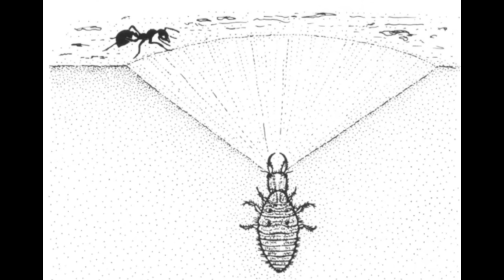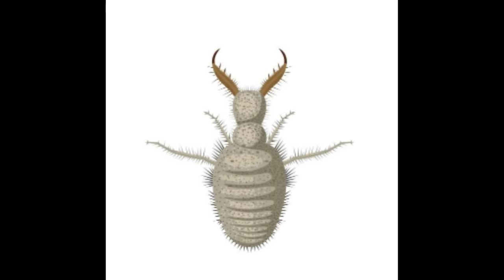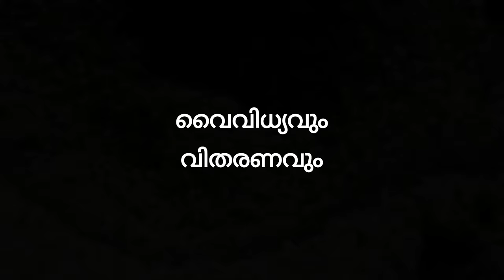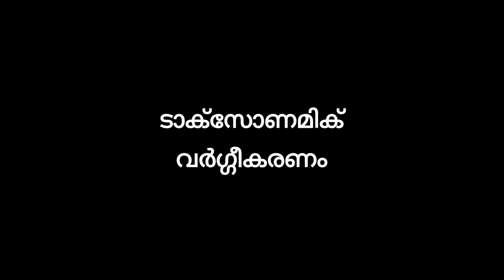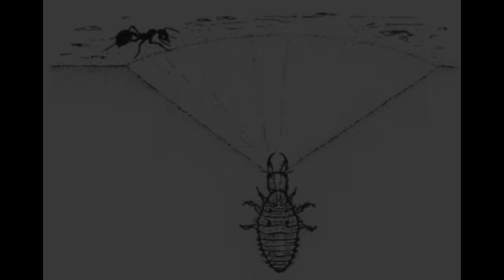കുഴിയാന - The Fascinating World of Antlions Unveiling the Secrets of their Larvae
Welcome to the mesmerizing world of antlions! These intriguing insects, belonging to the Myrmeleontidae family, have captured the imagination of entomologists and the general public alike for centuries. In this comprehensive guide, we will delve into the captivating life cycle, behavior, and ecological significance of antlion larvae.
Appearance and Adaptations
Antlion larvae are masters of disguise, perfectly adapted for their predatory lifestyle. These remarkable creatures have rounded bodies with long sickle-shaped jaws, which they use to capture unsuspecting prey. Unlike their adult counterparts, antlion larvae spend the majority of their lives hidden beneath the surface of the sand, patiently awaiting their next meal. Their bodies are covered in tiny hairs, providing them with stability in their sandy habitats and aiding in capturing prey.
Construction of Pit Traps
The most iconic feature of antlion larvae is their creation of ingenious pit traps. These cone-shaped pits, meticulously constructed in sandy areas, serve as the ultimate hunting grounds for the larvae. Using their unique technique, the larvae walk backward, using their abdomen to push the sand away and create a circular pit.  The angle of the pit's sides is precisely constructed to ensure that any unsuspecting prey that ventures near the edge loses its footing and becomes an easy target for the waiting antlion larvae.
Ambush Predators
Antlion larvae are highly specialized ambush predators. Concealed at the bottom of their pit traps, they patiently lie in wait for their prey to stumble into their clutches. When a potential meal falls into the pit, the antlion larva swiftly grabs it with its giant sickle-shaped jaws. These jaws, formed from a combination of mandibles and maxilla, create a tube that allows the larvae to inject venom into their prey, immobilizing and beginning the digestion process. Once the insides of the prey are liquified, the antlion larva uses its hollow mandibles to suck up the nutrient-rich contents, leaving behind only the empty husk.
Life Cycle and Metamorphosis
Antlion larvae lead a solitary and predatory lifestyle, spending several years growing and preparing for their ultimate transformation. When the time comes, the larvae spin silken cocoons in the sand, where they undergo metamorphosis. This period of pupation lasts a little over a month, during which the larvae undergo a remarkable transformation. Emerging from their cocoons, the adult antlions inflate their wings and embark on a mission to find a mate. However, the adult stage of antlions is relatively short-lived, lasting only one to two months. Once they have mated, the females lay their eggs directly in the soil, restarting the cycle of life for the next generation of antlions.
Diversity and Distribution
Antlions can be found in various habitats across the globe, showcasing their adaptability and resilience. While the greatest diversity of antlion species occurs in the tropics, these fascinating insects can also be found in cold-temperate locations. Antlions have successfully colonized diverse ecosystems, including deserts, grasslands, and forests, showcasing their remarkable capacity to survive and thrive in different conditions.
Taxonomic Classification
Antlions belong to the neuropteran family Myrmeleontidae, which comprises approximately 2,000 known species. Within this family, antlions are a distinct group known for their predatory habits during the larval stage. Taxonomically, antlions are classified under the order Neuroptera, which encompasses a wide array of insects known for their delicate wings and intricate behavior. The closest living relatives of antlions are thought to be the owlflies (Ascalaphidae), highlighting the evolutionary relationships within the neuropteran order.
Cultural Significance
Antlions have not only captured the attention of entomologists but have also found their way into the realms of culture and folklore. Throughout history, these enigmatic insects have been mentioned in literature, dating back to classical times. Their unique hunting behavior and distinctive appearance have sparked the imagination of storytellers and artists, making them fascinating subjects in various cultural traditions. From ancient myths to modern literature, antlions continue to captivate our collective fascination with the natural world.
Antlions and their larvae offer us a glimpse into the intricacies of the natural world. Their remarkable adaptations, intricate pit traps, and predatory prowess make them a truly captivating species. As we unravel the mysteries of these fascinating insects, we gain a deeper appreciation for the complexity and diversity of life on our planet. So, the next time you encounter a sandy area or catch a glimpse of an antlion larva, take a moment to marvel at the intricate workings of nature and the fascinating creatures that inhabit it.